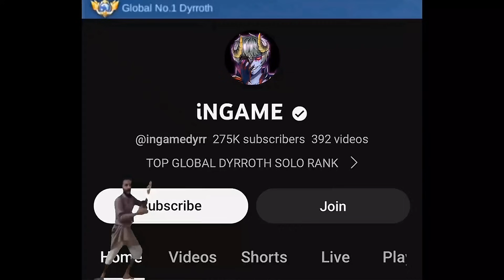DYRROTH BEST GUIDE TO RANK UP FASTER IN 2023! (BEST TUTORIAL BUILD) RECOMMENDED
𝐒𝐨𝐧𝐠:🎵Used:
MAGIC MUSIC
THE FAT RAT
VINJAY
NEFFEX
NCS - NoCopyrightSound Magic Music